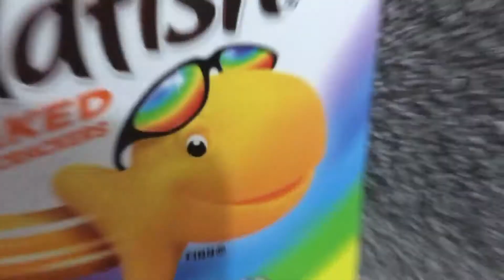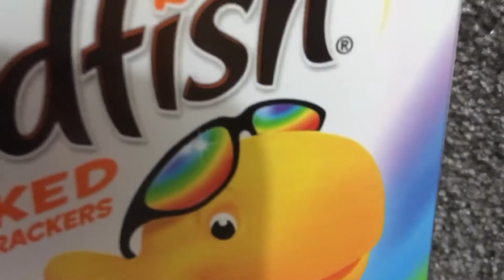TC movie: Visiting Darth Vader part 2